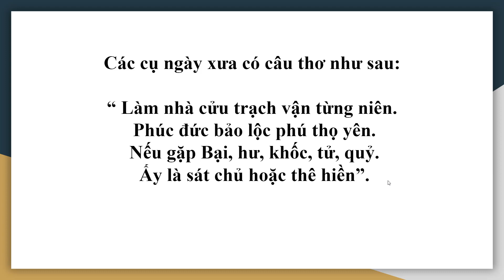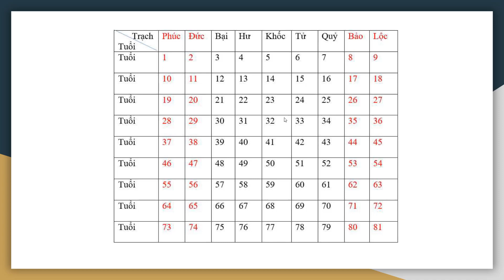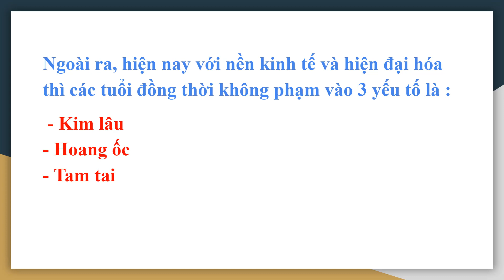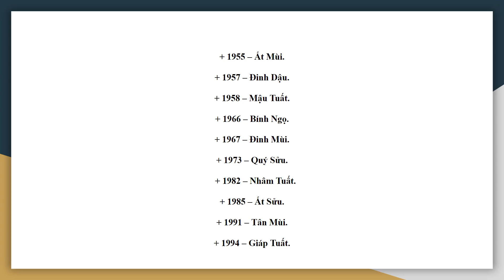Top Các Tuổi Đẹp Làm Nhà Năm 2024 Đại Cát, Đại Lợi, Hưởng Lộc Trọn Đời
Tham khảo dịch vụ tư vấn phong thủy nhà ở tại
🏡 PHONG THỦY PIZENTO
✅ Đây là series các kinh nghiệm về phong thủy nhà ở do chuyên gia Trần Thị Xuân thuộc Phong Thủy Pizento chia sẻ.
🏡 THAM KHẢO CÁC SẢN PHẨM PHONG THỦY CỦA PIZENTO
✔️Các sản phẩm về vật phẩm phong thủy mang lại tài lộc và may mắn
✔️Các sản phẩm phong thủy trưng bày trên bàn làm việc, phòng khách, phòng thờ, trên xe ô tô, két sắt
🏡 ĐỊA CHỈ :
- Miền Trung: Số 42, Đường Khúc Hạo, Phường Mân Thái, Quận Sơn Trà, Thành Phố Đà Nẵng
- Miền Nam: Căn P16, khu đô thị Park Riverside, Q9, thành phố Hồ Chí Minh
- Nhà trải nghiệm thực tế: Căn 5/11 – Tiểu khu The Mansion, Khu đô thị Park City, Quận Hà Đông, TP Hà Nội
❌Bản quyền thuộc về "Phong Thủy PIZENTO"⛔
© Copyright by Phong Thủy PIZENTO ⚠️ Do not Reup ⚠️